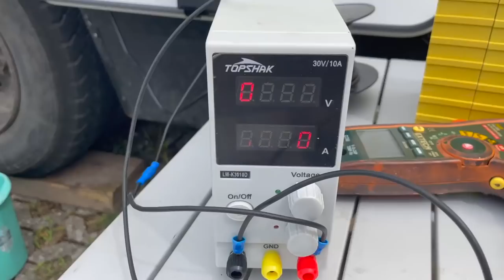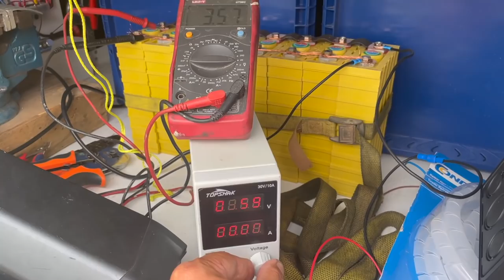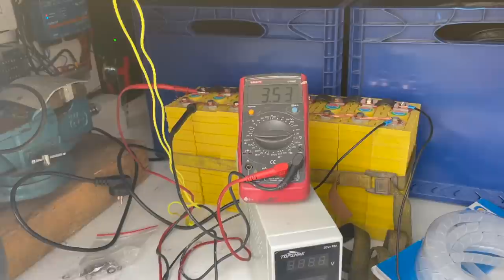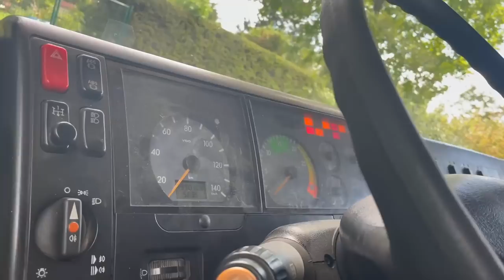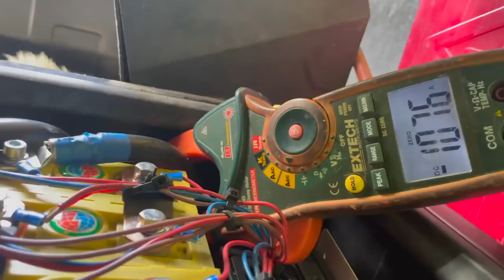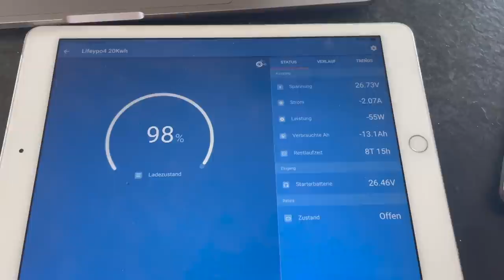Einbau Winston Lithium 40Ah in MB Vario als Starterbatterie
Ich zeige euch hier wie man neue Zellen inizialisiert und zu einem 24V Block mit Balancern zusammen stellt.
Gekauft und Beraten bei der Firma Faktor.de bei Herrn Eisenbichler

2020 Mankat Global Explorer - Expeditionsfahrzeug,
KOMPLETTE EXPEDITIONSFAHRZEUGE,
6 BESTE EXPEDITIONSFAHRZEUGE MIT EXTREMEN OFFROAD-FÄHIGKEITEN,